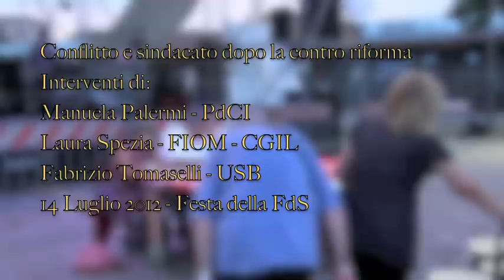Conflitto e sindacato dopo la controriforma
Dibattito sul tema del conflitto e sulla concertazione con:
- Manuela Palermi della Segreteria Nazionale del PdCI
- Laura Spezia della Segreteria Nazionale FIOM
- Fabrizio Tomaselli Coordinamento Nazionale USB
Il dibattito è stato molto acceso e non sono mancate le critiche di Tomaselli nei confronti della CGIL nelle quali sono stati evidenti i risentimenti di Laura Spezia mentre, Manuela Palermi con onesta autocritica ha messo in evidenza le responsabilità di tutta la sinistra (comunisti compresi) per non aver mai portato a compimento la legge sulle rappresentanze sindacali.